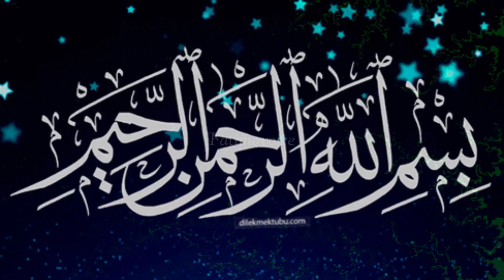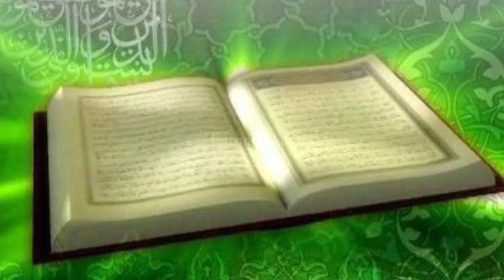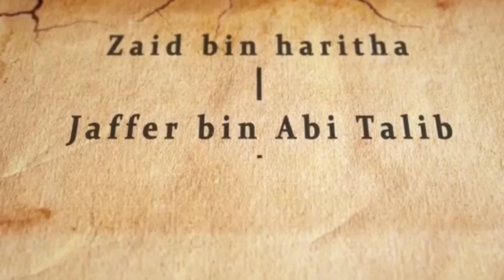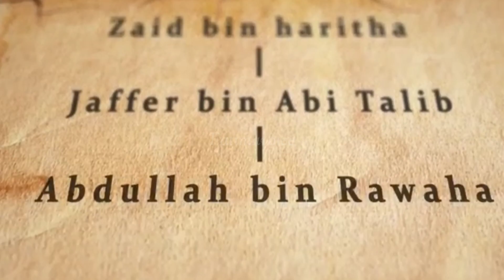Khalid Bin walileed Roman empire the most| Epic battel of all time# history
Khalid bin Waleed First War for Islam | jang e Mut'ah
References:
Ar raheeq ul Makhtum- Safiur Rehman Mubarak puri
Sirat Rasoolallah- Ibn Ishaq
Tafseer ibn Kathir
Mohammad Rasoolallah-